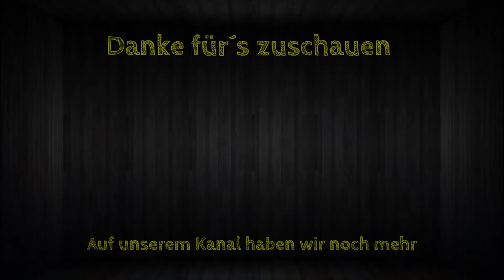Weit hinaus | Satisfactory | S01/E33